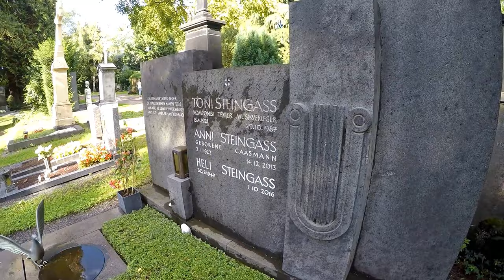Der Sensenmann und Friedhofsskulpturen auf dem Melatenfriedhof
Der Sensenmann ist zweifellos die bekannteste Figur auf dem Kölner Melatenfriedhof. Wohl auch heute könnte gar niemand den Tod besser personifizieren, also in einer Person darstellen, als in Form dieser Figur. Für manche ist sie angsteinflößend, für andere faszinierend.
Auch viele weitere Friedhofsskulpturen sind auf dem Kölner Melatenfriedhof zu entdecken - manche wirken traurig, manche gar ein wenig furchteinflößend.

Der Totenkopf hat seinen Körper, der in Wahrheit nur ein menschliches Gerippe ist, mit einem Umhang umhüllt. Sein linkes Bein schaut hervor. Es ist lediglich ein Knochen. In der linken Hand trägt die Figur eine Sense. In der rechten Hand eine Sanduhr.

At the Foot of the Sphinx von Twin Musicom unterliegt der Lizenz Creative-Commons-Lizenz "Namensnennung 4.0".